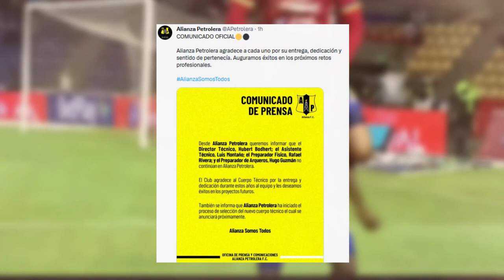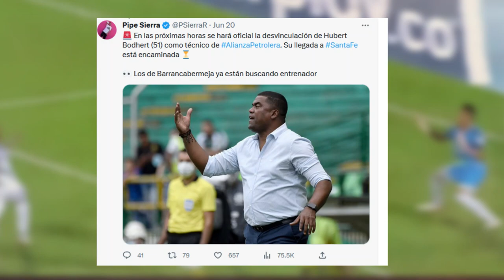HUBERT BODHERT dice ADIÓS a ALIANZA PETROLERA y DESPIERTA el INTERÉS de GRANDES EQUIPOS 🟡⚪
Alianza Petrolera, tras quedar eliminado de la Liga Betplay, ha experimentado varios cambios en su plantilla. En las últimas horas, se han anunciado importantes salidas en el equipo.  ⚪